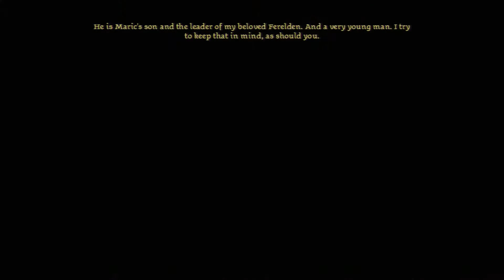Dragon Age: Origins - Part 4: King Cailou's Kwest - Class Plays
Dan, DJ, Brian, Sean, and Joe explore the uncharted Korcari Wilds!